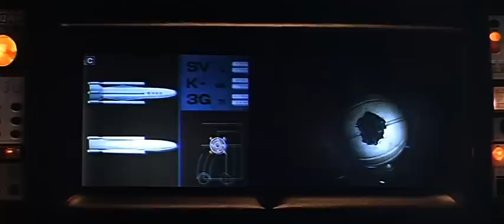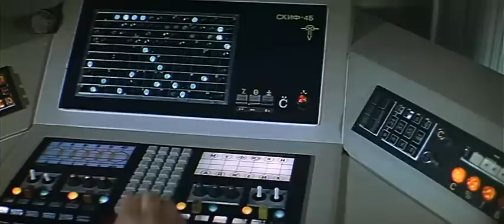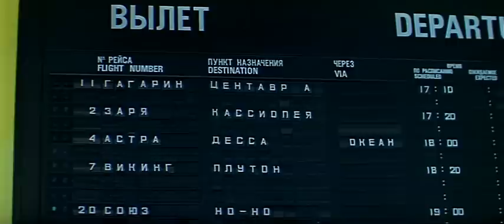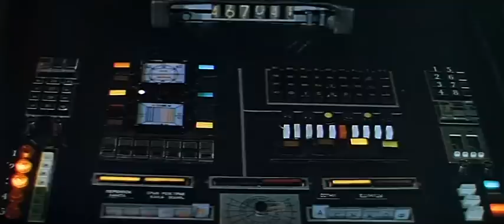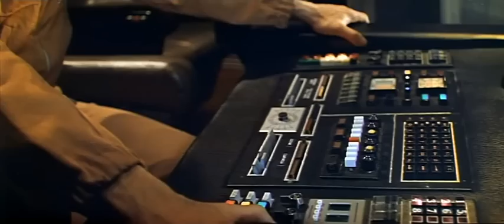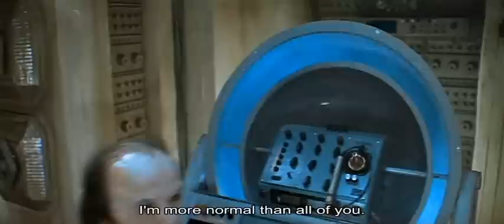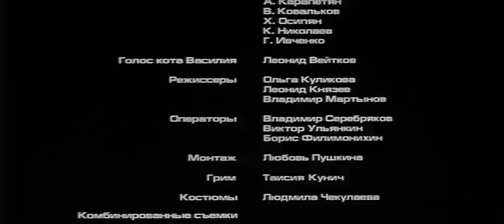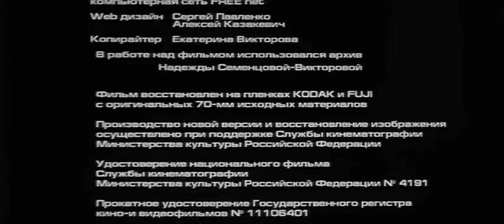Per Aspera Ad Astra (1981), Richard Viktorov, with English subtitles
Per Aspera Ad Astra/Through the Thorns to the Stars (1981), Richard Viktorov,  new version, in Russian with English subtitles.
Soviet film directed by Richard Viktorov based on a novel by Kir Bulychov.
Sergei Skripka (conductor)

Yelena Meteyolkina as Niya
Uldis Lieldidz as Cadet Stepan Lebedev
Vadim Ledogorov as Sergei Lebedev
Yelena Fadeyeva as Maria Pavlovna
Vatslav Dvorzhetsky as Petr Petrovich
Nadezhda Semyontsova as Professor Nadezhda Ivanova
Aleksandr Lazarev as Professor Klimov
Aleksandr Mikhajlov as Captain Dreier
Boris Shcherbakov as Navigator Kolotun
Igor Ledogorov as Ambassador Rakan
Igor Yasulovich as Torki
Gleb Strizhenov as Glan
Vladimir Fyodorov as Turanchoks
Yevgeni Karelskikh

In the mysterious depths of the universe patrol starship, "Pushkin" has found a spaceship of unknown design earthlings. Aboard was a laboratory for cloning of living organisms. Children are like one another as two drops of water were dead. Only one girl, silent and frightened, was still alive. Niya, looks a lot like a person was born in an unusual way - artificially grown from living cells and possess unusual properties can instantly move in space, to move the view of objects, it was lightning fast response, extraordinary strength. Back on Earth, scientists try to decide whether the woman Niya is human or an artificially created being with no memories of who she is. The scientist Sergei Lebedev offers to house her at his home in the countryside. There Niya comes to discover many aspects of the human world for the first time. A slow connection grows between her and Lebedev’s son Stepan. After seeing a tv broadcast about ambassadors come to ask help for their dying world Dessa, Niya realises that this is where she comes from and must return. She sneaks aboard the spaceship Astra where Stepan has just been assigned as a space cadet as it is launched. Discovered, she is accepted aboard the mission. They must conduct an emergency detour and then return an alien ambassador home to the planet Ocean. Reaching Dessa, they become involved in helping the inhabitants of the world deal with pollution created by the industrialist Turanchoks that is threatening to make the planet uninhabitable.